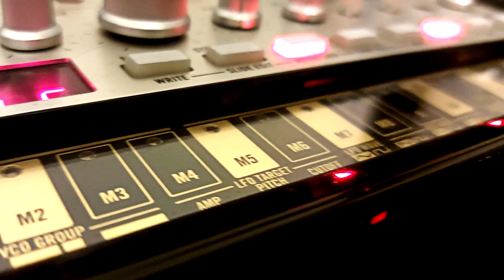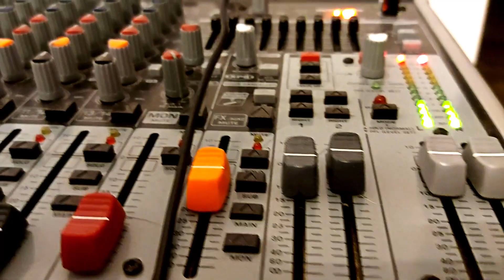brave new nothing | techno | korg minilogue xd | volca drum| bass | sample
Used equipment:
Tascam DR-05
Behringer Xenyx x1832